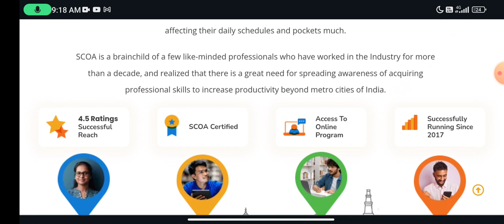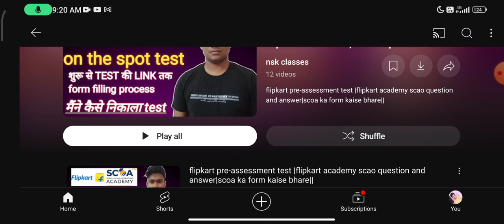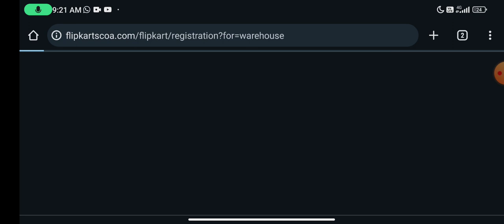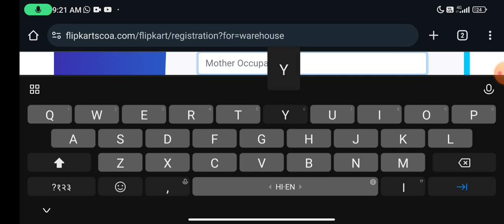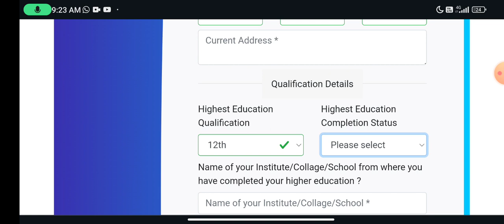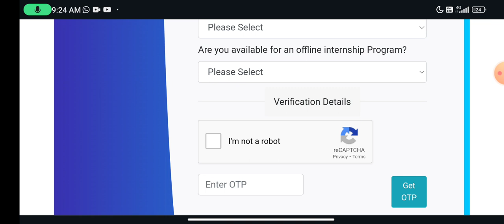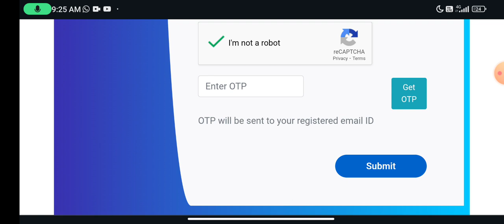flipkart pre-assessment test |flipkart academy scao question and answer|scoa ka form kaise bhare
apply link

Work From Home Jobs | Free Laptop💻| Online Job | Part Time Job at Home | Job | Jobs | Vacancy 2023

apply link

Keywords-: online jobs at home online jobs at home using mobile phone online jobs at home for students online jobs at home for students without investment online jobs at home 2023 online jobs at home without investment online jobs at home part time online work from home jobs work from home jobs work from home jobs 2023 work from home jobs no experience work from home jobs for students work from home jobs for women work from home jobs 2023 part time part time job at home part time job at home for students part time job at home mobile part time job at home in mobile phone part time job at home data entry part time job at home 2023 part time jobs for students part time jobs work from home parttimejobathome workfromhome onlinejob Copyright Act 1976, allowance is made for "fair use" for purposes such as criticism, comment, news reporting, teaching, scholarship, and research. job jobs jobforgraduate nosalejob jobforfreshers paypal, paytm cash, online income, best online income, safe job, safe online income, greatest part time income, work for students, part time work for students, best earning ideas, Paytm, Swiggy, Relevel, relevel, Unacademy, unacademy, best income ideas, best earing ideas, best earning website , part time income, part time data entry jobs home, part time jobs at home, part time business ideas, best business ideas, best business in India, business without investment, genuine earning mobile app, unique income ideas, unique part time income ideas, unique earning app, unique earning website, best earning पार्ट टाइम जॉब, घर बैठे काम, घर बैठे पार्ट टाइम जॉब, फ्री, मुफ्त, jobs for housewife, housewife ke liye job, housewife, housewife ke liye kaam part time income, part time job, work from home, excellent income, Best work from Home, best part time jobs, best part time jobs for college students, best part time jobs for high school students, best work from home for housewife, freelancer, freelancer for beginners, freelance jobs from home, freelancer online work, freelancer online jobs, part time data entry jobs home, part time data entry jobs from home without investment, part time content writing, part time typing jobs, part time typing work, Genuine work from home Best work from home Excellent income Data entry part time job, part time income, Real part time job jobs in India jobs in gujarat jobs in tamil nadu jobs in madhya pradesh jobs in Rajasthan jobs in haryana jobs in punjab best part time workfromhomejob sanjeevkumarjindal sanjivkumarjindal sanjivkumar parttimejob bestearningwebsite free paytm swiggy relevel unacademy student business freelance bestparttimejob bestworkfromhome sanjivkumarjindalparttimejobs sanjeevkumarjindalparttimejobs housewife jobsforhousewife parttimejobsforstudents workfromhomeforstudents workfromhomeforcollegestudents bestearningapp genuine genguineearningapp dataenty dataentrywithoutinvestment howtogetjob SanjivKumarJindal SanjeevKumarJindal naukri job jobsforfresher fresherjobs bestjobs genuinejobs jobs in Kashmir jobs in India jobs in Delhi